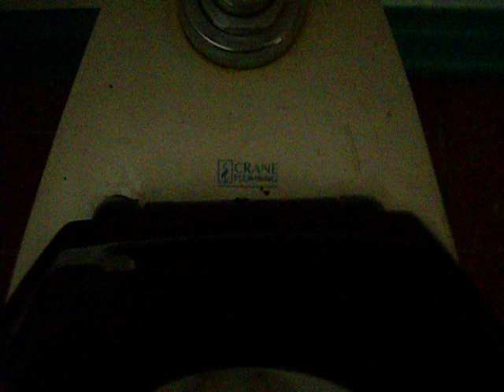1993 Crane Hymont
Greynolds Dog Park Miami,FL